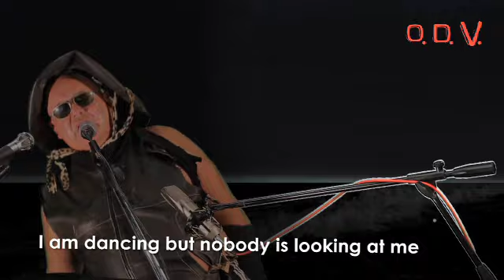Fatur & O.D.V. - Fuori dal Giro (Official Video)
FATUR & O.D.V. - FUORI DAL GIRO

Fatur & O.D.V. present:
Fuori dal Giro
first Official Video from the album Cesso 2012.

L'arte del nulla è una cosa seria!
Grande esponente dell'arte del nulla, eclettico pensatore alieno, elabora la folosofia della realtà quotidiana con una sua personalissima forma d'arte in questo suo nuovo delirante lavoro Cesso.
Dal SUPREMATISMO al FATURISMO. Il SOGGETTO in sè non significa NULLA! La sensibilità è essenziale.